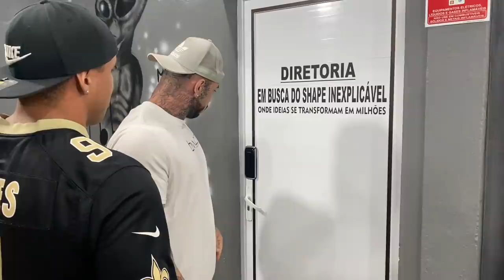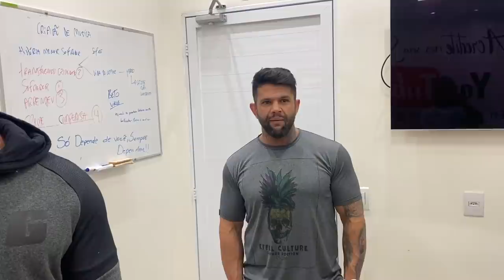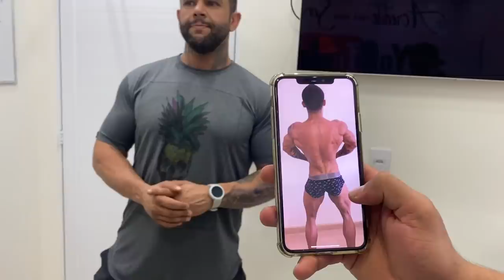DIGA NÃO A DEPRESSÃO